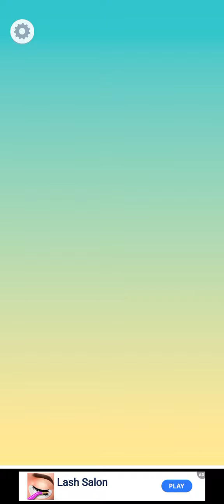العاب رسوم متحركه تلوين حبايبي يا حلوين اشتركوا معنا بقناة كل يوم مواضيع جديده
كرتون,
كرتون اطفال,
كرتون عربي,
كرتون نتورك,
كرتون زمان,
كرتون توم وجيري,
كرتون قديم,
كرتون اطفال عربي,
كرتون اسلامي,
كرتون abc,
كرتون art,
كرتون amphibia,
كرتون anasala,
كرتون animation,
كرتون anne,
كرتون arcane,
كرتون angry birds عربي,
ا كرتون,
كرتون a b c,
الكرتون اطفالعاجل,
عاجل روسيا,
عاجل الطفل ريان,
عاجل ومباشرة من اقليم شفشاون,
عاجل اليمن,
عاجل الامارات,
عاجل الجزيرة,
عاجل حسين فيصل,
عاجل البر,
عاجل روسيا تضرب اوكرانيا,
عاجل العربية,
عاجل ا,
ajil عاجل,
عاجل bbc,
خبر عاجل breaking news,
عاجل bein sport,
b عاجلة,
dodo channel عاجل,
خبر عاجل crb,
c عاجلاافلام كرتون,
افلام كرتون 2020 مدبلج عربي كامل,
افلام كرتون ديزني,
افلام كرتون اطفال,
افلام كرتون قديمه,
افلام كرتون كاملة مدبلجة,
افلام كرتون زمان,
افلام كرتون ديزني مدبلج,
افلام كرتون انجليزي,
افلام كرتون توم وجيري,
افلام كرتون سندريلا بالعربي كامل,
افلام كرتون جديده مدبلجه بالعربي 2021,
افلام كرتون arteenz,
a افلام كرتون مدبلجة,
a افلام كرتون ديزني,
a افلام كرتون ديزني باللغة الانجليزية,
a افلام كرتونة,
a افلام كرتوني,
a افلام كرتونه,
افلام كرتون ballerina,
افلام كرتون barbie,
افلام كرتون baby boss كامل,
افلام كرتون brave,
افلام كرتون big hero 6,
افلام كرتون boss baby كامل مترجم,
افلام كرتون brawl stars,
افلام كرتون black cat,
افلام كرتون booba,
افلام كرتون boo,
b افلام كرتون مدبلجة,
b افلام كرتون ديزني,
b افلام كرتون ديزني باللغة الانجليزيةتريند,
تريندينغ,
تريند الاول,
تريندينغ بي بي سي,
تريندات,
تريند شيماء,
ترند تيك توك,
تريند احمد سعد,
ترندات تيك توك,
ترند فارسی,
تريند مصر,
تريند مهرجانات,
jdk attention a la nature,
تريند bbc,
تريند but one speak,
تريند bts,
تريند jalebi baby,
ترند capcut,
ترند come too far,
ترند capcut الجديد,
ترند capcut 3d,
ترند call me when you want,
ترند crazy crazy,
شانجان cs35 تريند,
تريند 16 missed call,
trending egypt تريند مصري,
تريند fake love,
تريند اغنية fake love,
ترند في رمضان,
تريند just for you,
تريند ف الجمال,
تريند فى رمضان كامل,
تريند infinity,
تريند my name is,
ي تريند في الجمال,
كيفيه عمل تريند jalebi baby,
ازاي اعمل تريند just for you,
طريقة عمل تريند just for youتيك توك,
تيك توك 2022,
تيك توك سوداني,
تيك توك محمد رمضان,
تيك توك الغزالة رايقة,
تيك توك مصر,
تيك توك مضحك,